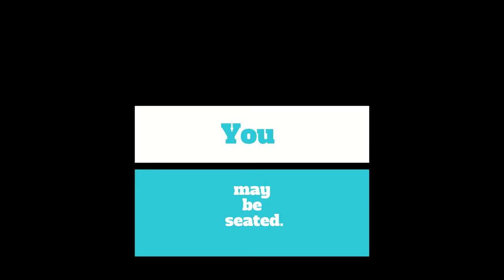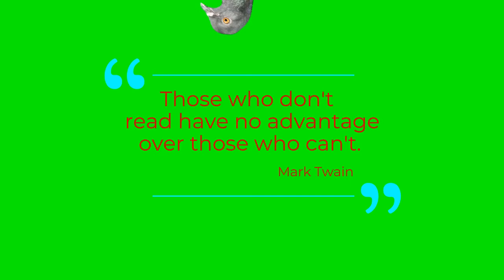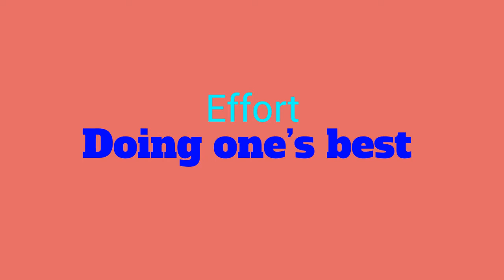Week of Oct. 4, 2021 by Gracee Kong